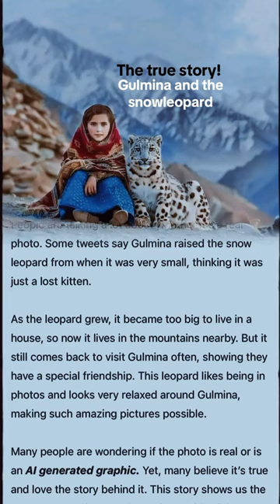True Story of Gulmina & Snow-leopard in Pakistan Gilgit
True story
True story of GB
Animal story
Pet Animal
Pet leopard
Pet leopard with small girl
Girl with pet leopard
Gilgit baltistan
Pakistan GB
Pakistan northern